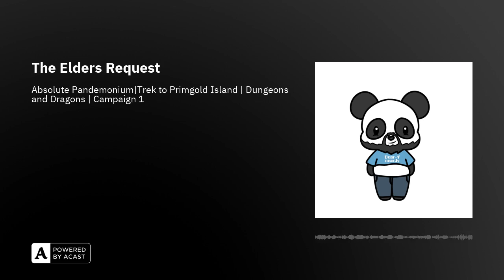The Elders Request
Absolute Pandemonium| Dungeons & Dragons |Episode 6|Just a couple of Blerds playing Dungeons and Dragons for the first time.

Cast:Panda of PandemoniumVoqabiNfamousJayRodbtheWindDaron

Absolute Pandemonium Podcast's DnD campaign is in a selfmade world of multiple dimensions, awkward encounters, and crazy exchanges.Aired live: 6.18.23